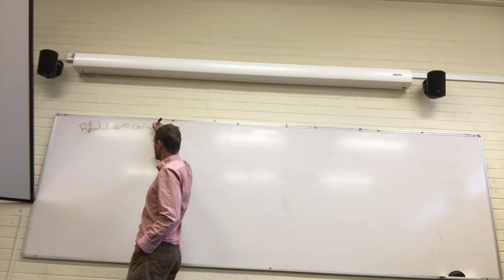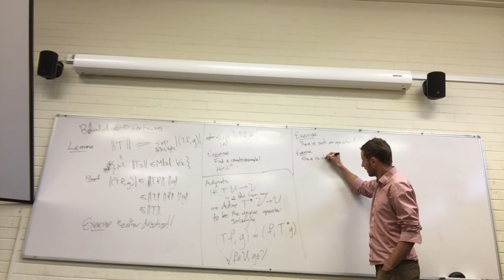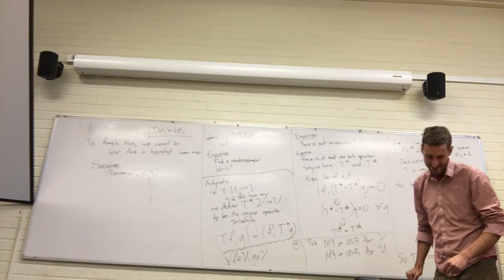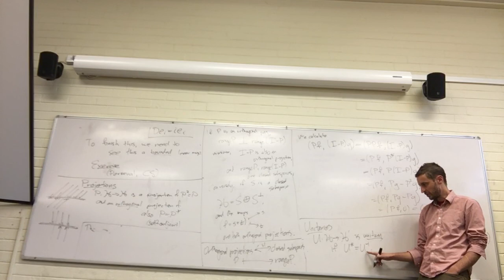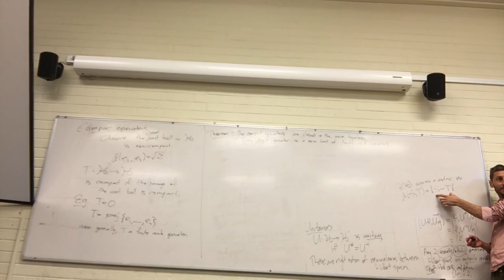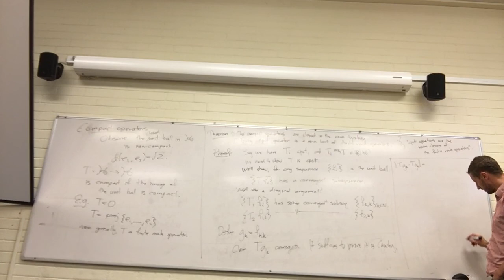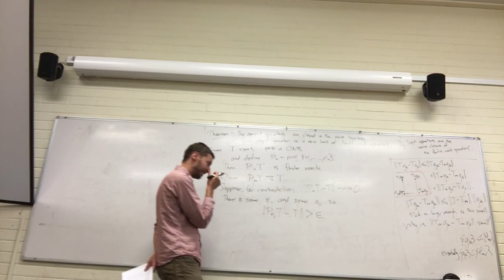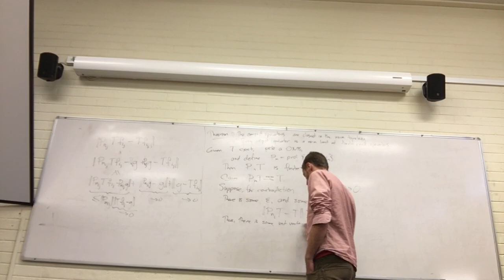MATH3325 Monday Week 2